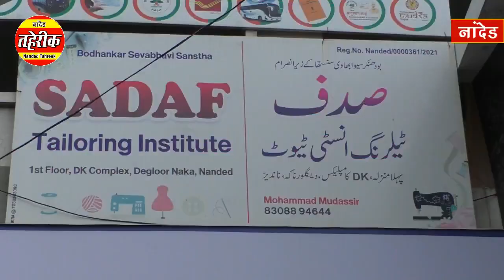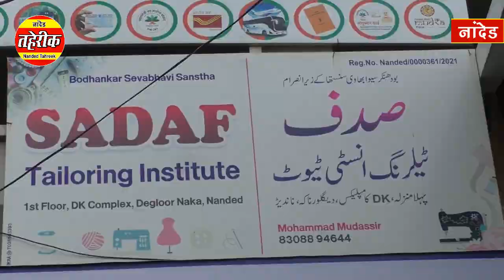nanded : सदफ टेलरिंग इंस्टीट्यूट की जानिब से सवतंत्र दिवस पर तेहनीयति जलसा व तक़सीम इनामात...